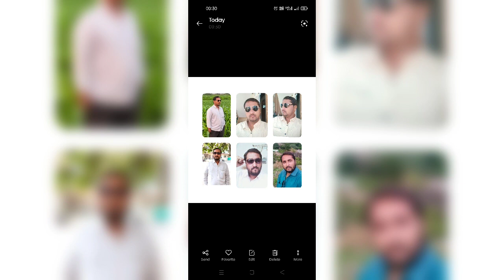BEST CCTV BRAND CPPLUS CAMERAS | SECUNDERABAD